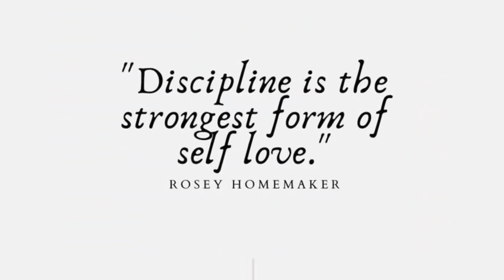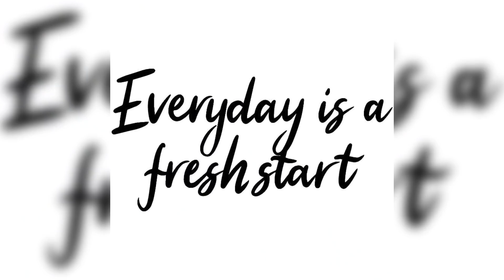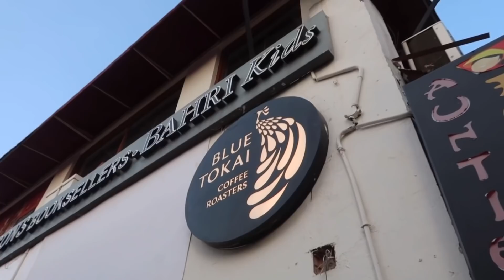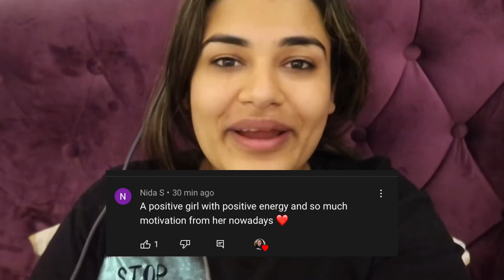Trying RUJUTA DIWEKAR’S Diet Plan for Weight Loss : DAY-5 / SAROJINI NAGAR HAUL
Today’s Video : Trying RUJUTA DIWEKAR’S Diet Plan for Weight Loss : DAY-5 / WEIGHT LOSS JOURNEY

Hi fam♥️

In today’s video I am going to follow Rujuta Diwekar’s Diet Plan and this Is DAY-5 of my diet series.

HOW TO GET SHOUTOUT IN MY NEXT VIDEO :

2. Like this video
3. Let me know that you did both the things in the comment section 🌸

Bye Bye 🌈
Love You♥️